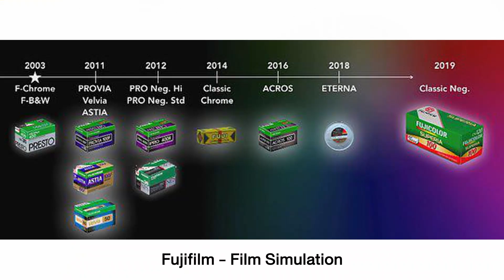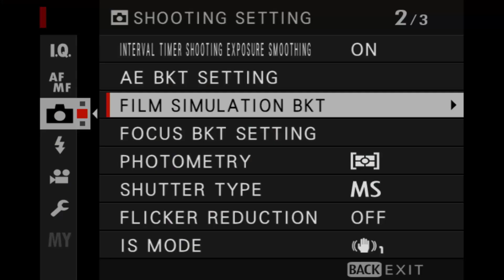Fujifilm X Tips - EP.3 โทนฟิล์มสวยๆ ด้วย Film Simulation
Fujifilm X Tips EP.3 วันนี้น้าเบิร์ดจะมาแนะนำ โทนฟิล์มสวยๆ ด้วย Film Simulation จะเป็นอย่างไรนั้น กดเข้าไปดูคลิปกันได้เลยจ้า

สอบถามเพิ่มเติมผ่าน Inbox หรือ ZoomCamera ทั้ง 8 สาขา